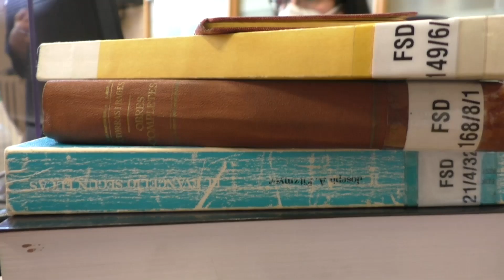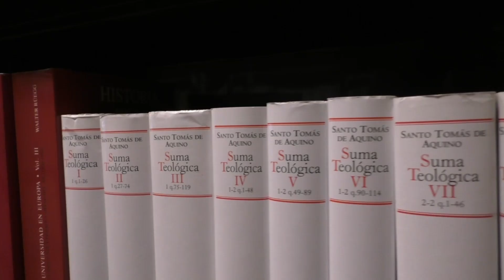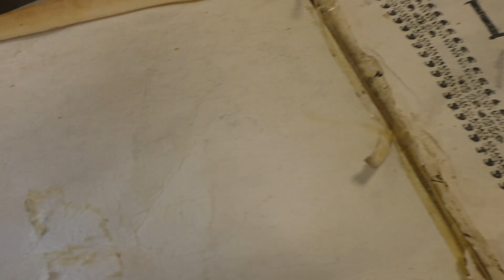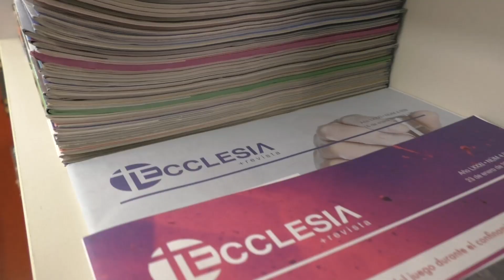Servicios y Departamentos de la Biblioteca de la Universidad San Dámaso 📖📚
Te presentamos algunos de los servicios y departamentos de la Biblioteca de la Universidad San Dámaso, un instrumento al servicio de investigadores, profesores y alumnos.